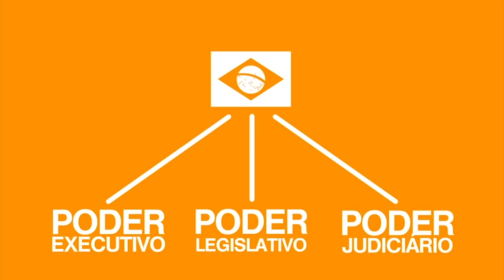TV Banqueta - Espaço Câmara - Reunião Ordinária - 28/03/2017